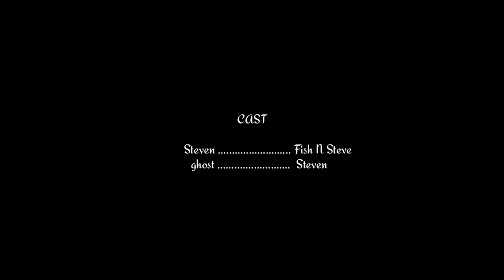Smile | Creepy Short Horror Film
My debut in horror story. Captured by Asus Zenfone 7 Flipcam, edited with Samsung Galaxy Tab S6